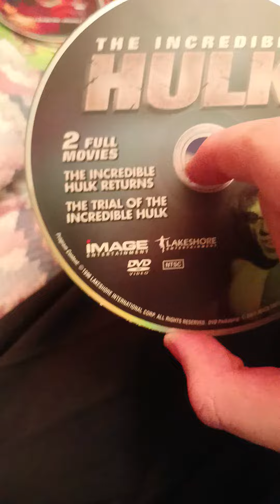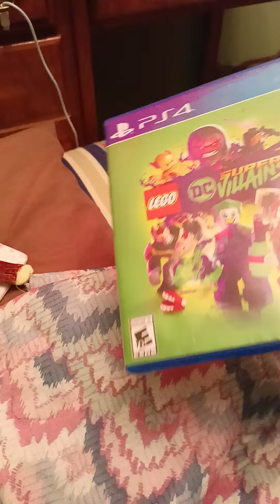my stuff (1)